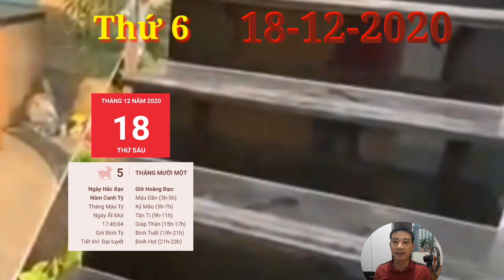☯ Tử Vi Ngày 18/12 Bất Ngờ TRỜI BAN LỘC, Con giáp GIÀU BẤT THÌNH LÌNH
1. Tử vi tuổi Tý, THỨ 6 ngày 18/12/2020 cực chuẩn
Nhưng cũng chính vì điều này mà bạn dễ mắc bẫy của kẻ tiểu nhân. Do đó, một khi đã quyết định làm việc gì thì phải thật tập trung, chú ý, không nên lơ là, mất tập trung, tạo sơ hở cho kẻ xấu lợi dụng.
2. Tử vi tuổi Sửu, THỨ 6 ngày 18/12/2020 cực chuẩn
Thiên Ấn khuyên bản mệnh nên mở rộng các mối quan hệ, không nên chỉ tập trung vào công việc của riêng mình. Khả năng làm việc nhóm là vô cùng quan trọng, cho dù bạn làm công việc gì đi chăng nữa.
3. Tử vi tuổi Dần, THỨ 6 ngày 18/12/2020 cực chuẩn
Chính Tài chiếu mệnh, hôm nay là một ngày cực kỳ may mắn của người tuổi Dần, đặc biệt là trên phương diện tài lộc. Những người làm ăn, kinh doanh sẽ có
Bất Ngờ Lớn, CON GIÁP CẦM BẠC TỶ,TRÚNG QUÁ LỚN,GIÀU TO, Bất Ngờ TRỜI BAN LỘC, Con giáp GIÀU BẤT THÌNH LÌNH
4. Tử vi tuổi Mão, THỨ 6 ngày 18/12/2020 mới nhất
Tam Hợp, công việc của người tuổi Mão tiến triển khá thuận lợi, tuy nhiên, nếu muốn lập ra những kế hoạch thiết thực, bạn cần phải đánh giá chính xác năng lực của bản thân mình.
5. Tử vi tuổi Thìn, THỨ 6 ngày 18/12/2020 cực chuẩn
Thổ sinh Kim cho thấy mối quan hệ giữa bản mệnh và những người khác giới khá tốt đẹp. Nếu ai có ý định tiếp cận, bạn nên mở rộng lòng mình và cho người ta một cơ hội xem sao. Biết đâu đó chính là người sinh ra để dành cho bạn?
6. Tử vi tuổi Tị, THỨ 6 ngày 18/12/2020 cực chuẩn
Chính Quan cho thấy việc học hành, thi cử cũng diễn ra rất thuận lợi. Bạn có thể đạt được kết quả mình mong muốn đã lâu, cốt là bạn chịu chăm chỉ ôn tập và giữ bình tĩnh khi bước vào cuộc thi.
7. Tử vi tuổi Ngọ, THỨ 6 ngày 18/12/2020 cực chuẩn
Nhị Hợp, người tuổi Ngọ gặp nhiều may mắn nếu làm ăn trong ngày hôm nay. Bản mệnh có thể tìm được những mối đầu tư hứa hẹn nhờ có khả năng đánh giá tình hình chuẩn xác. Khoản lời lãi của bạn sẽ rất đáng ngưỡng mộ trong tương lai.
8. Tử vi tuổi Mùi, THỨ 6 ngày 18/12/2020 mới nhất
Nếu tiếp tục phát huy trong nay mai thì chuyện được thăng quan tiến chức sẽ trở thành hiển nhiên với bạn. Tuy nhiên, bạn cần mở rộng các mối quan hệ của mình.
BẤT NGỜ  con giáp TRỜI CHO LỘC, GIÀU TO, TRỜI CHO LỘC, Con giáp GIÀU BẤT THÌNH LÌNH.
9. Tử vi tuổi Thân, THỨ 6 ngày 18/12/2020 cực chuẩn
Thân vẫn còn lẻ bóng sẽ trở nên rất đào hoa vào ngày hôm nay. Bản mệnh dễ dàng gây ấn tượng tốt với những người khác giới và chỉ cần mở rộng lòng mình, bạn sẽ tìm được người ưng ý.
10.  Tử vi tuổi Dậu, THỨ 6 ngày 18/12/2020 cực chuẩn
Thổ sinh Kim cho thấy mối quan hệ giữa bản mệnh và nửa kia rất tốt đẹp, đôi bên luôn quan tâm và chia sẻ với nhau mỗi ngày. Bạn tin tưởng vào nửa kia nên mỗi khi có vướng mắc gì, hai người luôn bàn bạc để đưa ra quyết định cuối cùng.
11.  Tử vi tuổi Tuất, THỨ 6 ngày 18/12/2020 cực chuẩn
12.  Tử vi tuổi Hợi, THỨ 6 ngày 18/12/2020 cực chuẩn
Bản mệnh có thể cảm thấy mình trở nên lạc lõng vì không nhận được sự ủng hộ của bất cứ ai. Trước mắt, thay vì thất vọng, bạn hãy dành thời gian để xem lại kế hoạch xem sao.